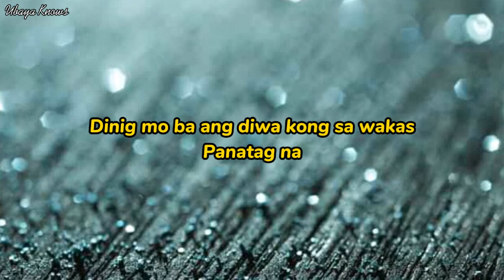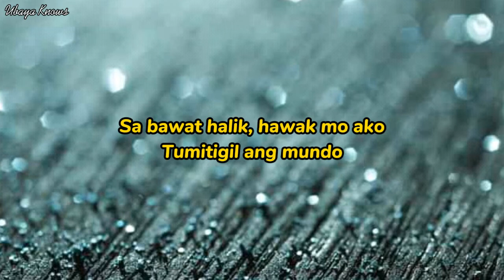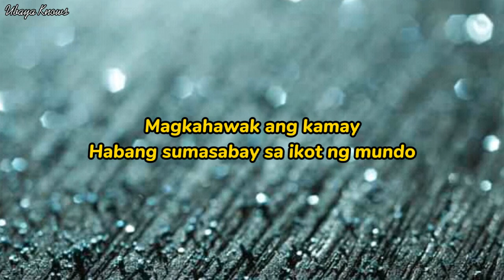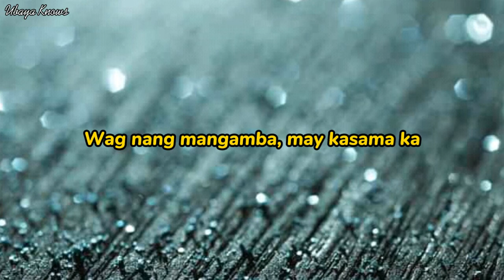Ebe Dancel - Huling Unang Sayaw (Lyrics)